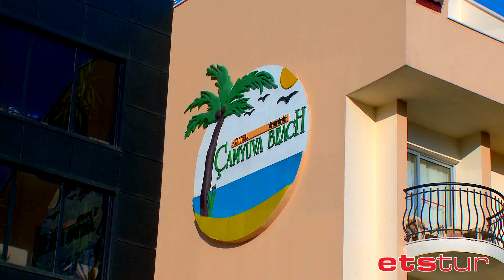Çamyuva Beach Hotel - Etstur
Antalyanın Çamyuva Mevkiinde yer alan Çamyuva Beach Hotel, misafirlerine yeşil ve mavinin buluştuğu noktada huzurlu bir tatil vadediyor.